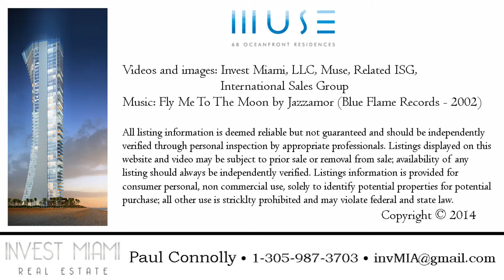MUSE in SUNNY ISLES (MIAMI) 1-305-987-3703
MUSE in SUNNY ISLES (MIAMI) Amazing preconstruction for which we represent BUYERS.